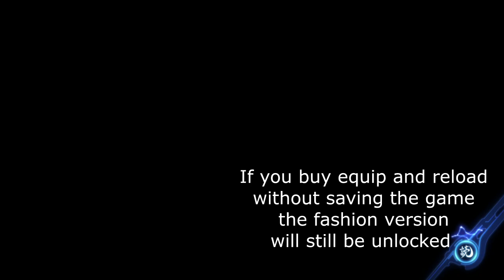How to get free Fashion Gear in Shops and Challenge Xenoblade Chronicles Definitive Edition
I'm not sure if this is a glitch or not but is useful